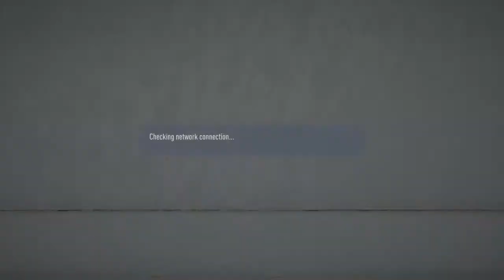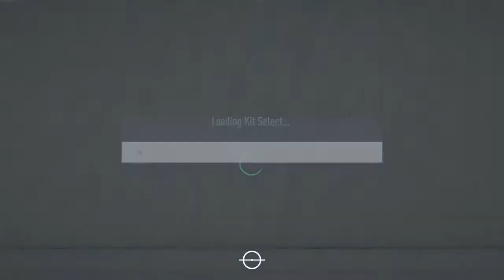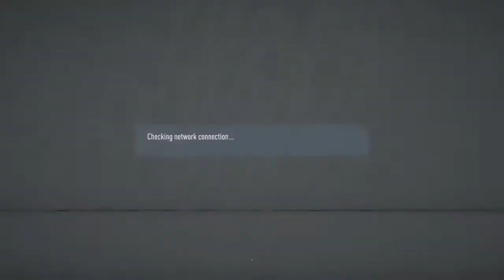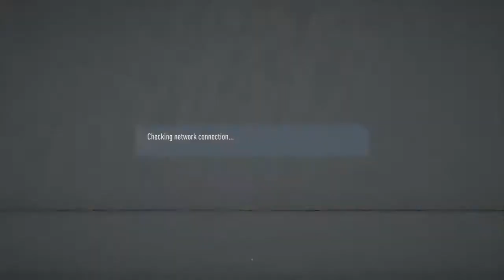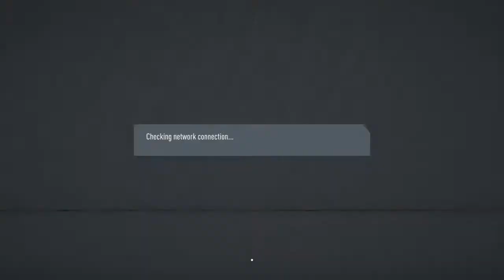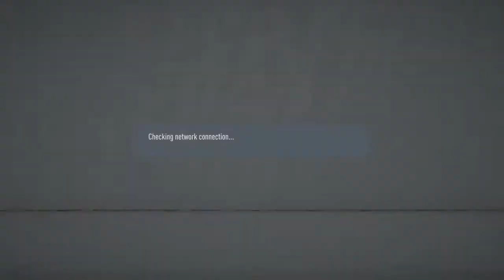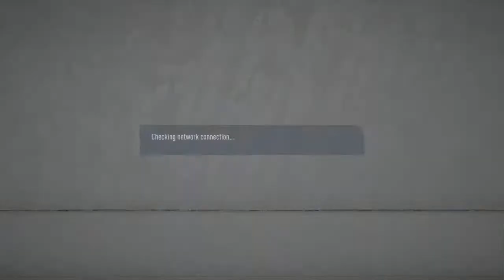Atlanta esports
Pro clubs team competing for the division 1 title ❤️🖤